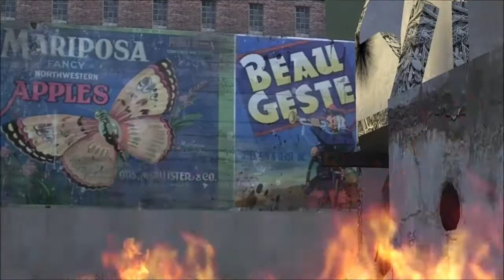Half-Life 2 Beta - Cut Content - Edit - Conscripts Warzone